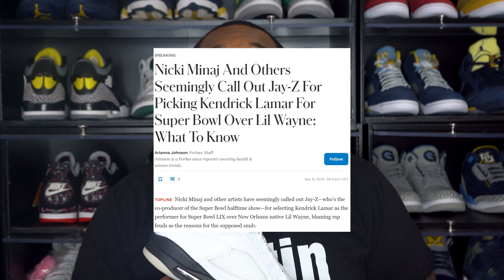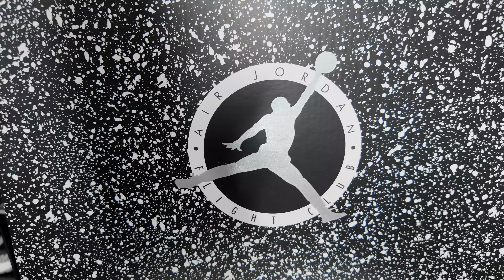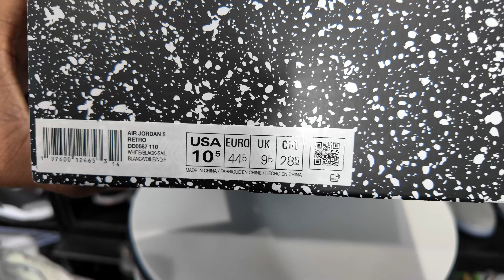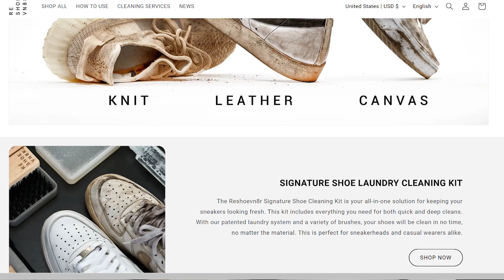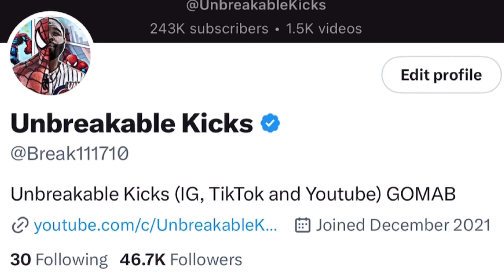3 MONTHS EARLY AND LESS THAN RETAIL! THE OVERSEAS RELEASE YALL OVERSAW! JORDAN 5 REVERSE METALLIC